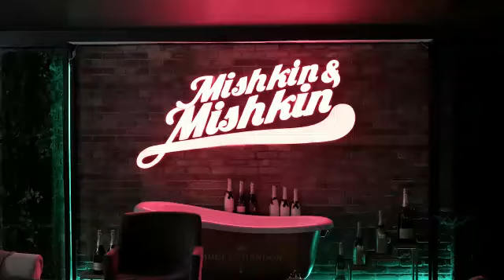🔥🔥🔥МАФИЯ 🔥 MAFIA 🔥 МАФИЯ 🔥🔥🔥 ИГРАЕМ ?! 😉👍✌ NEW MAFIA CLUB. МОЙ СЫН. 💖354.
ДРУЗЬЯ, ПРИВЕТСТВУЮ ВАС и ПРИГЛАШАЮ в NEW MAFIA CLUB на УВЛЕКАТЕЛЬНУЮ ИГРУ !!!
В Новом Мафиозном Клубе вы не только поиграете, но и познакомитесь с новыми друзьями, пообщаетесь, найдёте друзей и вполне возможно встретите свою половинку ! 💕🥰
Знаете, я с удовольствием посещаю этот клуб, основателем которого является мой сын Александр  -  @YASNIY1 и моя невесточка Светочка  -  @SWETLAJA_SWET .
Проводят игры два замечательный молодых человека  Сергей -  @SERDZHI.NEO и Семён -  @KAVERIN_SEMYON.

Несмотря на мой уже взросленький возраст мне ОЧЕНЬ комфортно среди молодёжи, поэтому я приглашаю и своих ровесников  ! 😉😊
Уверяю ВАС, ВАМ будет комфортно и ВЫ прекрасно проведёте вечер ! 👍😊
Скучать никому из ВАС не придётся !
МАФИИ ВСЕ ВОЗРАСТЫ ПОКОРНЫ !!! 👍✌😊😃
ПРИХОДИТЕ !!! 😊🥰
 ВАМ ВСЕГДА РАДЫ  - Александр, Светлана, Сергей, Семён и конечно же я ! 🥰💖
ЖДЁМ ВАС !!! 🥰
Автор ролика - Григорий  -  @GREGORI_PHOTOARTIST.

НЕМНОГО о ИГРЕ МАФИЯ :
МАФИЯ — клубная командная психологическая пошаговая ролевая игра с детективным сюжетом, моделирующая борьбу информированных друг о друге членов организованного меньшинства с неорганизованным большинством.
Завязка сюжета: Жители города, доведённые до предела разгулом мафии, выносят решение пересажать в тюрьму всех мафиози до единого.
 В ответ мафия объявляет поборникам закона и справедливости войну — до полного уничтожения добропорядочных горожан.
Ииии .начинается борьба мирных жителей с мафией .
Нужно распознать - Кто есть кто ?!🤔